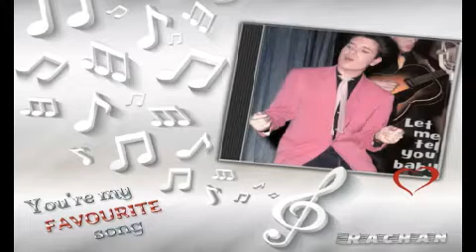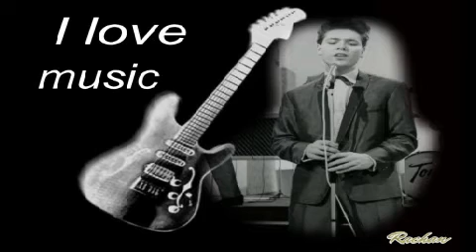Cliff Richard & The Shadows - What'd I Say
What'd I Say (Valkenburg Holland 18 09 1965)